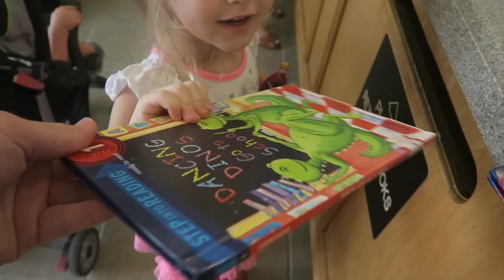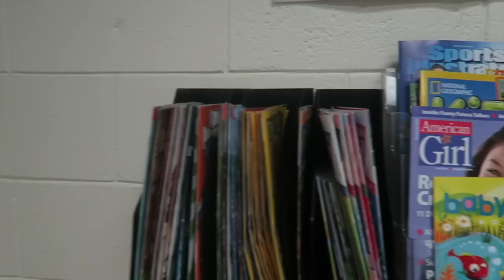CAN'T EVEN CLEAN WITH KIDS AROUND (DAY: 350)